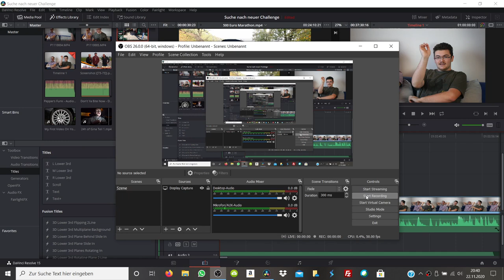Warum es heute keinen Upload gab...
Manchmal gebe ich ir echt Mühe mit Videos, ich hoffe, ihr könnt das schätzen.